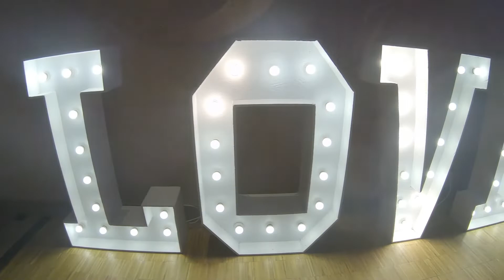Najlepsze Walentynki w mieście - Hotel & Restauracja Jakub Sobieski w Oławie